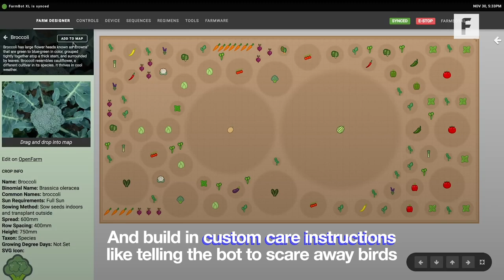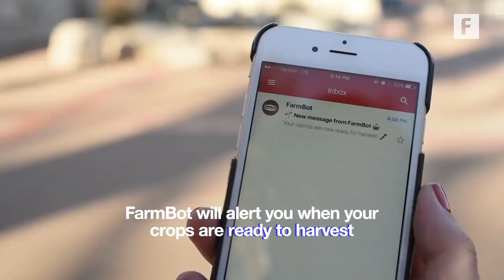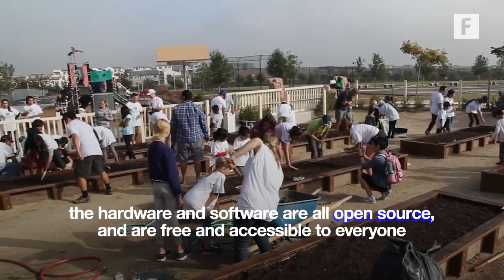Vídeo 2917 - Momento descontração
O robô que está modernizando práticas agrícolas. Crédito: futurism